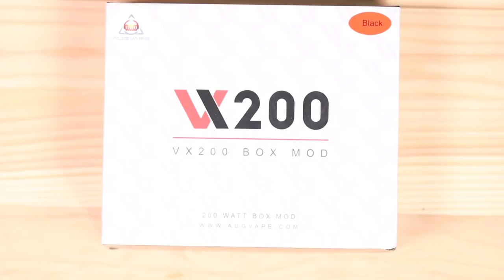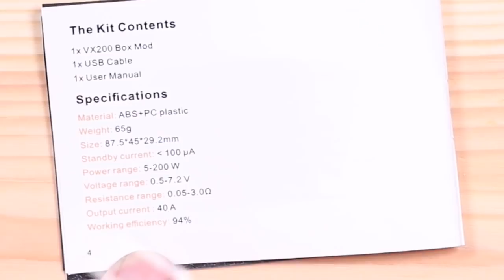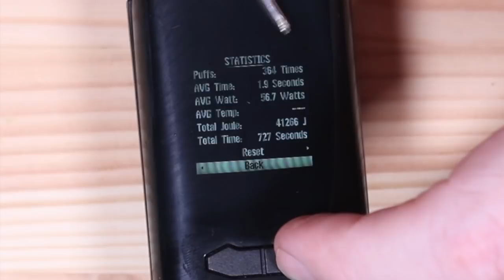VX200 by Augvape ~ DUAL 18650/FEATHER-WEIGHT/VV/CENTERED 510/RTA BUILD?!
If you're into super light regulated mods and NOT into spending stacks. the VX200 might be for you. It fires down to .05, has a very nice battery door (no bottom hinge), and has a centered 510 that will hold a 28mm flush! Everything else is in the review .

Augvape sent this mod over...thank you kindly!  I found the mod only online from $30-$45 with a quick Google search :)

It's regulated so have fun :-)

Ok...RTA season is starting around here!  Don't worry...just 1 every week or 2 so I haven't lost my mind completely lol!  PLEASE never attempt my wicking as I can't promise you no dry hits or flooding LMFAO!!!   It's been a few years since I've built tanks so it's open season on my shite wicking ;-)
Thank you guys so much for checking out the review as I know it's NOT the usual around here, but it's a new challenge and kind of fun to switch it up. Don't worry I have plenty of mean mechs and rdas in the lineup!!!

Hope you guys have a fucking killer weekend and see you all in a Youtube chat somewhere ;-)

PEACE, LOVE & WARM JELLO .

BUILD MUSIC - A TRIBE CALLED QUEST - ELECTRIC RELAXATION